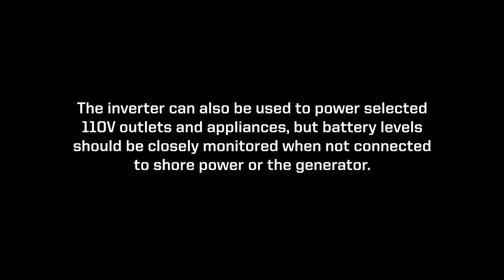Coach Battery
Learn about your Travato's coach battery, how to access it using the battery master switch, and the parts of your RV that it powers.